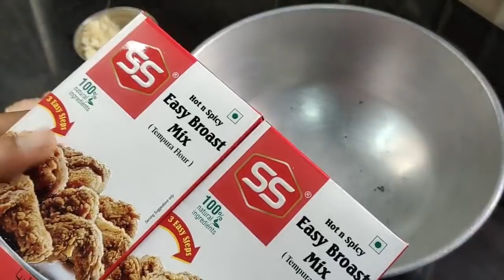Hot n spicy Easy Broast mix chicken very special recipe /ತುಂಬಾ ರುಚಿಕರ ವಾದ Easy broast mix ಚಿಕನ್